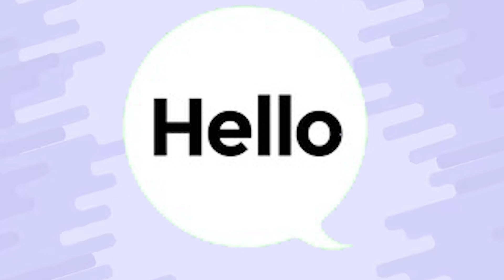நடிகர் ஷாருக்கானுக்கு கொலை மிரட்டல்.. அதிர்ச்சியளிக்கும் செய்தி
cinematic news#film news# New film news update#trending video#trending film news#Actress#Actor# Nadikar#Nadikai#New tamil movie News update# New tamil movie news#